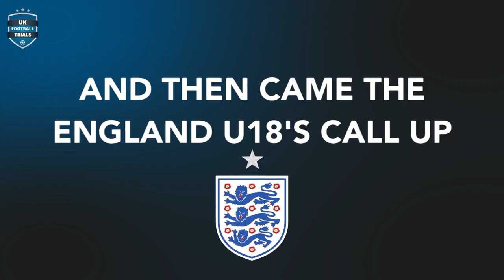Daniel Jebbison - UK Football Trials To England!!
Congratulations to Daniel Jebbison who has not only SIGNED as a PRO for SHEFFIELD UNITED through UKFT but has also made his debut for ENGLAND U18's!!

for your chance!